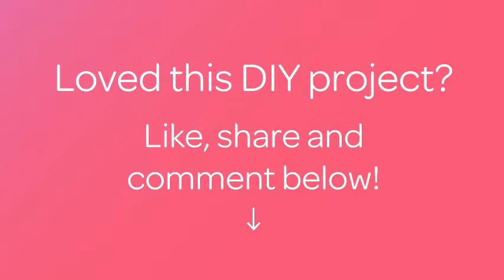How To Make Fantastic Wood And Steel Furniture - DIY Home Tutorial - Guidecentral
About this DIY project:
- Title: Make Fantastic Wood and Steel Furniture

Supplies:
- Plywood
- Steel frame
- Screw driver
- Hinge